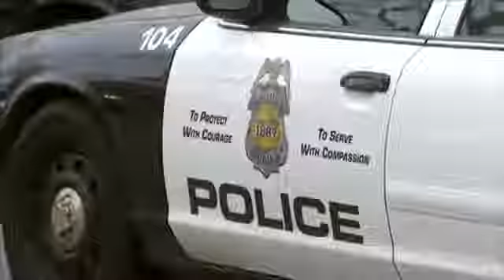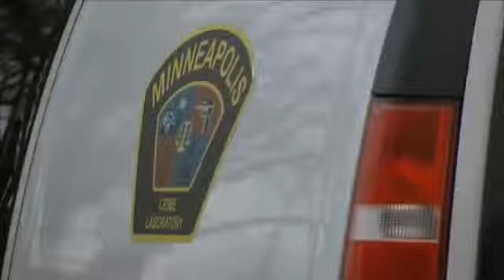FOX NEWS 4 year old kills 2 year old with father s gun